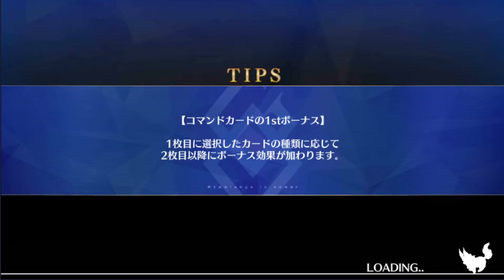【FGO】 America Singularity / vs. Beowulf (ベオウルフ)